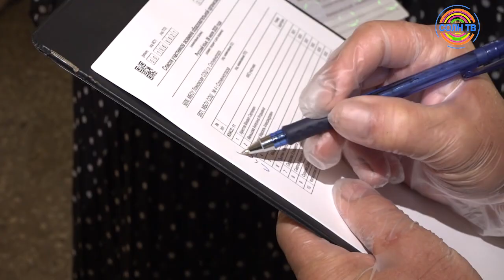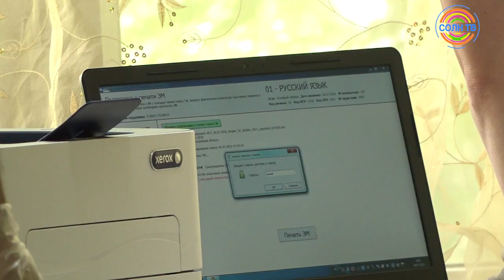Выпускники в Солнечногорске сдали ЕГЭ по русскому языку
6 июля часть солнечногорских выпускников сдала ЕГЭ по русскому языку. В 2020 году это единственный обязательный экзамен, остальные - на выбор выпускников в зависимости от вузов и выбранных специальностей.